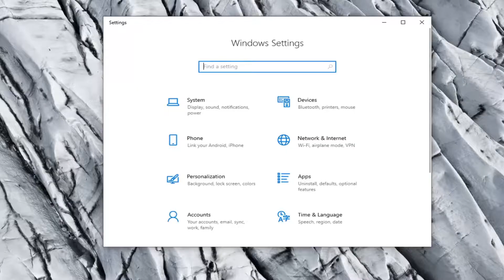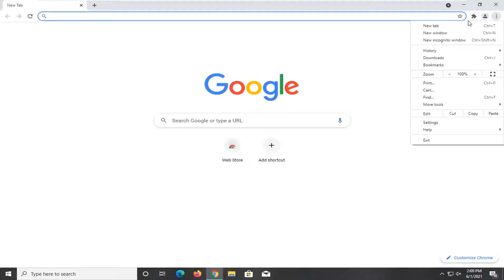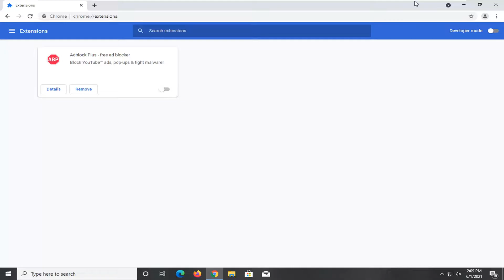Troubleshoot Stuck on ‘Checking Your Browser before Accessing’ Issue FIX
If you’ve sometimes wondered Why is Cloudflare checking my browser? you’ve come to the right place.

Issues addressed in this tutorial:
checking your browser before accessing fix
checking your browser before accessing stuck
checking your browser before accessing stuck smart tv
checking your browser before accessing stuck chrome

In fact, online forums are filled with a multitude of variations of this question.

Cloudflare offers these services to websites that want to protect their servers from Denial-Of-Service (DDoS) and other attacks.

Because of the size and power of Cloudflare, a DDoS attack would not work on their server. This allows other websites to use CloudFlare protection for a fee.